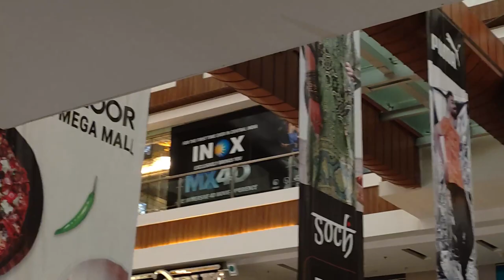WATCHING JUJUTSU KAISEN 0 IN THEATRE || Daily vlog 33/60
WATCHING JUJUTSU KAISEN 0 IN THEATRE